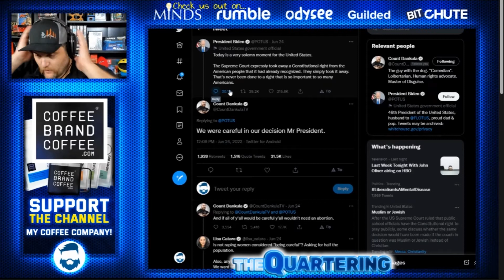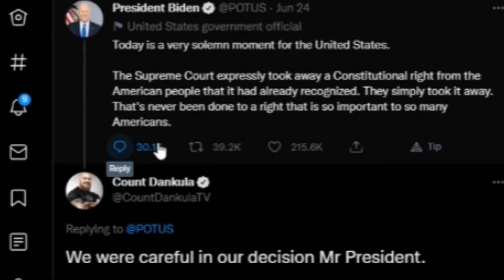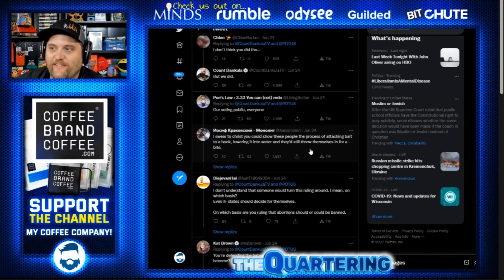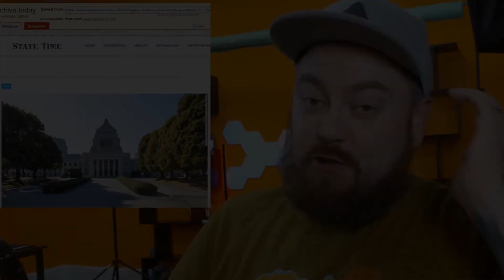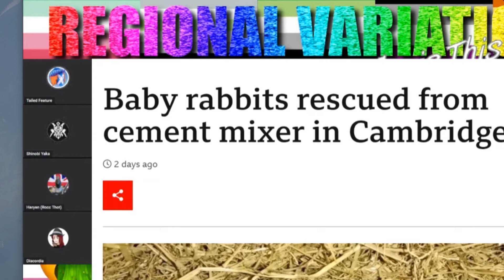Some funny clips #57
Tribute highlights of good podcasters/videomakers.
You should know them all by now!